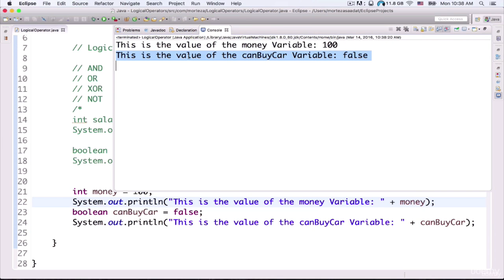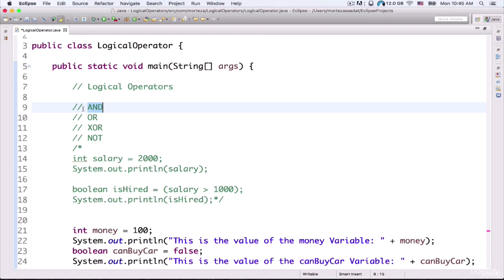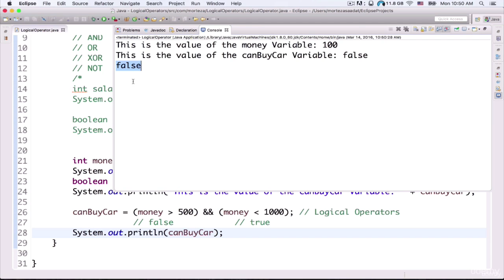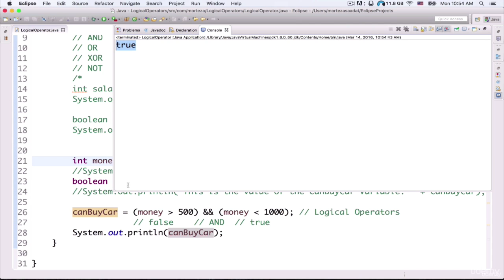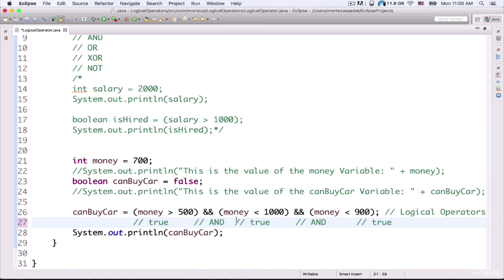30. JAVA Logical Operators part2